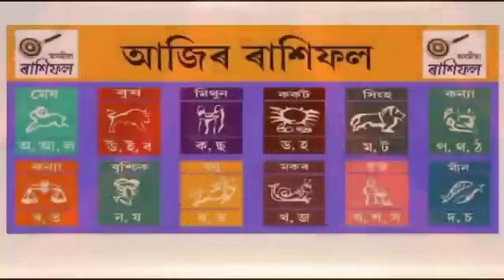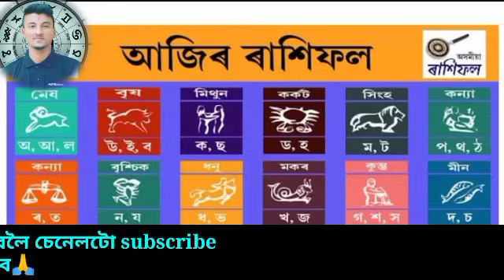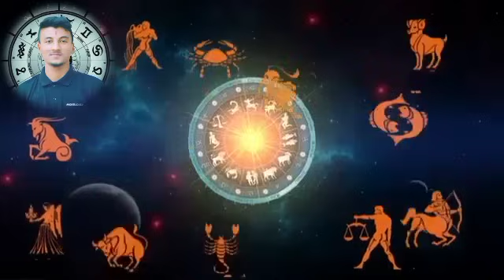TODAY'S HOROSCOPE IN ASSAMESE | ASTROLOGY IN ASSAMESE | ACHARJYA TRILO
Ajidinturakhifol rakhifoltoday, assamese rashifal today